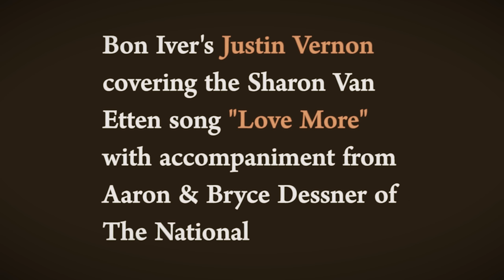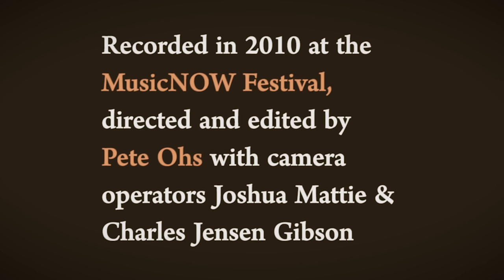Justin Vernon, Aaron and Bryce Dessner & yMusic: "Love More" [Sharon Van Etten cover]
Camera Operators Joshua Mattie & Charles Jensen Gibson
Filmed at Memorial Hall in Cincinnati, Ohio.

The track "Love More" gets at the spirit of the MusicNOW event and the compilation that documents its first 10 years. "Love More" is a contemporary song written by Sharon Van Etten. But here it is performed by Justin Vernon (Bon Iver, Volcano Choir) with backing by Aaron & Bryce Dessner, Colin Stetson, and members of the yMusic Ensemble. The fresh, collaborative magic encapsulated by this 2010 performance would resonate through the player's activities in the years to follow. Colin and yMusic members Rob Moose and CJ Camerieri would go on to become core members of the Bon Iver live band which recorded 2011's self-titled album that later won a Gramnmy for Best New Artist. Aaron would go on to produce Van Etten's 2012 breakout release Tramp. Aaron & Vernon launched a larger, but still intimate Eaux Claires festival in Wisconsin in 2015, inspired largely by the example of Cincinnati's MusicNOW.

From a small festival in Ohio, a world of creativity germinates and grows.

"Many of my most significant memories as a musician have taken place in Cincinnati during the MusicNOW Festival over the last 10 years," says founder Bryce Dessner. "When we started, we were driven to create an intimate music festival that was as much a creative refuge for the artists as it is for the audience to partake in intimate and rare performances. We have celebrated works in progress and new commissions, new collaborations and detailed music of all kinds regardless of genre or popularity."

The MusicNOW: 10 Years — a 17 track live compilation — was released digitally in 2015 just prior to the 10th edition of this eclectic music festival. It highlights festival-only surprises like Fleet Foxes' leader Robin Pecknold playing the traditional song "Silver Dagger" for the first time, the debut performance of Grizzly Bear's "While You Wait for the Others", the premiere of Sufjan Stevens' "The Owl & The Tanager", as well as collaborations featuring Owen Pallett, Justin Vernon, Sharon van Etten, Tinariwen and Dirty Projectors.